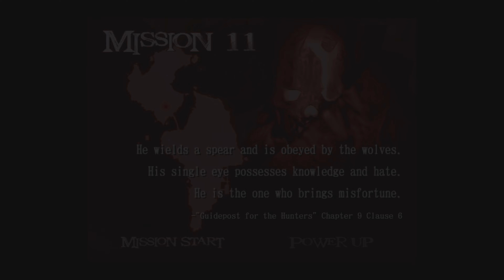Devil May Cry 2 [Dante] Playthrough with my Dad Part 6: Moth exterminator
Go into some ruins and have an encounter with a moth and It's larvae.